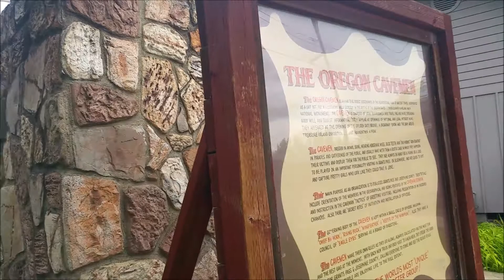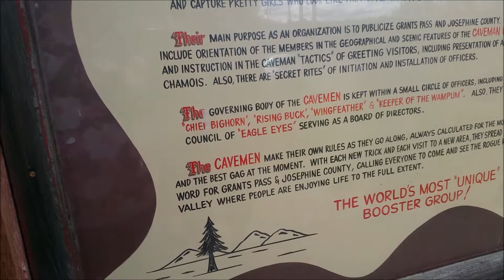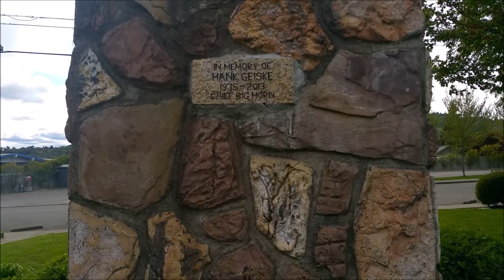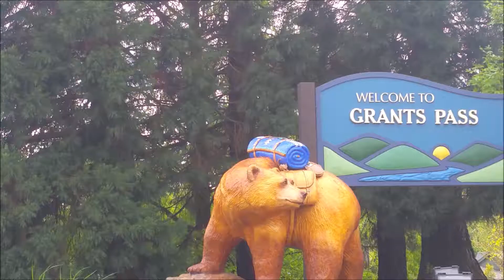Visiting the Grants Pass Caveman ~ Oregon Travel ~ Days of Adventure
Jody's Ebay Store
Brea's Ebay Store